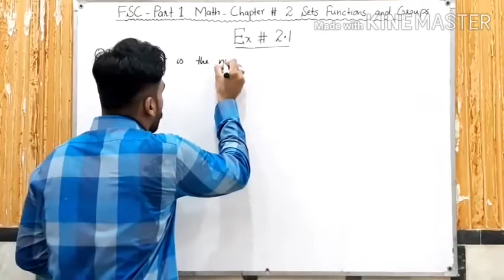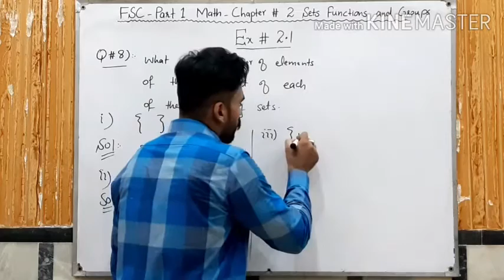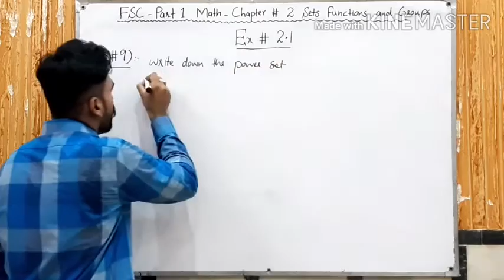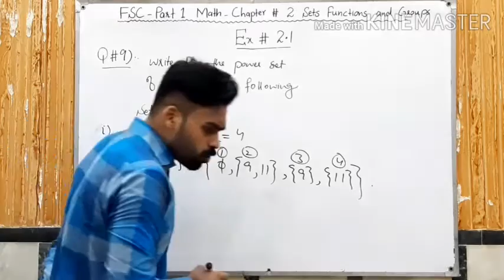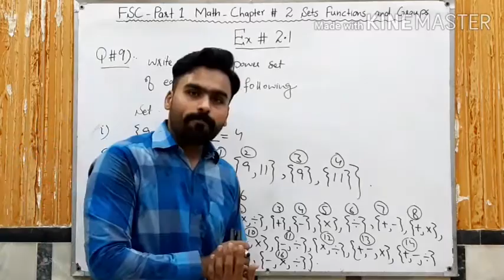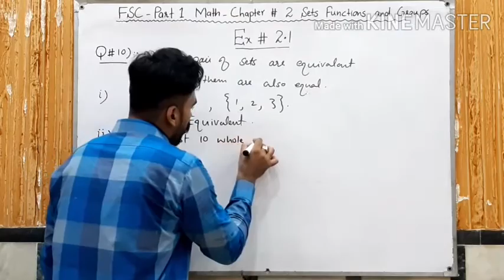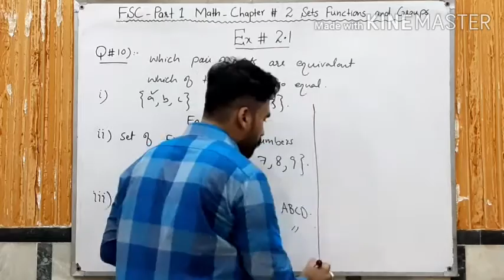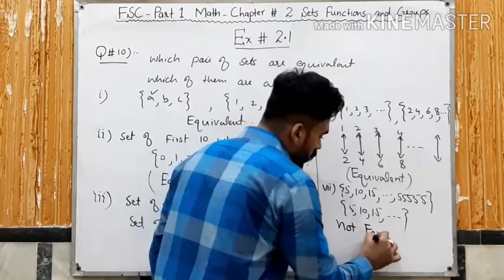1st year Mathematics ch # 2 lecture # 5 Ex 2.1 Questions 8 to 10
In this lecture I will explain FSC part 1 Mathematics chapter 2 Sets Functions and Groups. The topic being discussed is topic Exercise 2.1 Questions 8 to 10.

If any one wants to watch my previous lecture of this chapter then please visit: